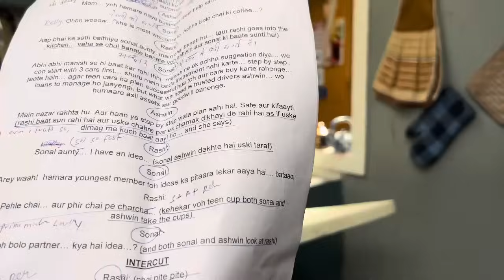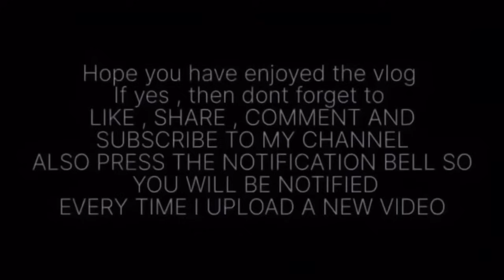I got sickk 🥲😭🤒 |BTS of Pushpa Impossible🎬| Daily Vlog-4 || Deshna Dugad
Heyyy!!
Day - 4... hope you enjoy it and show me love ( without hate 😊 ) 😄
I have made it very raw n quick so that you can get a very good idea of what i do everyday or how my daily routine looks like 🥹
I got sick in the night .. but now i am alright 😎😜

Get to know me more from these socials .. follow me everywhere 😊

Hope you have enjoyed the vlog if yes then don't forget to  LIKE,SHARE,COMMENT and SUBSCRIBE to my channel also press the NOTIFICATION BELL so youu will be notified every time I post a new video ♥️😎🔔

xoxo Deshna